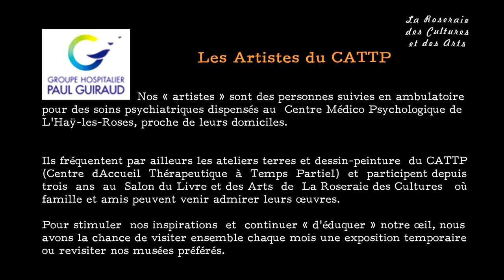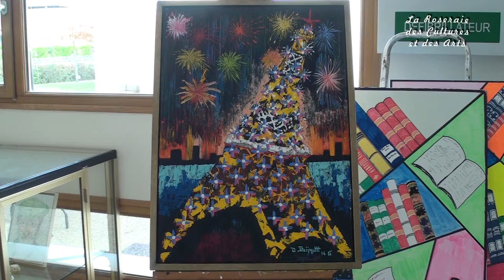Exposition « Déjà, dix ans » par le CATTP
La Roseraie des Cultures et des Arts - 7ème édition.
Nos « artistes » sont des personnes suivies en ambulatoire pour des soins psychiatriques dispensés au Centre Médico Psychologique de L’Haÿ-les-Roses, proche de leurs domiciles.

Ils fréquentent par ailleurs les ateliers terres et dessin-peinture du CATTP (Centre d’Accueil Thérapeutique à Temps Partiel) et participent depuis trois ans au salon du livre et des arts de la Roseraie où famille et amis peuvent venir admirer leurs œuvres.

Pour stimuler nos inspirations et continuer « d’éduquer » notre œil, nous avons la chance de visiter ensemble chaque mois une exposition temporaire ou revisiter nos musées préférés.

(Opéra comique romantique)
Composé par Friedrich von Flotow

Association "La Roseraie des Cultures et des Arts"  17-18-19 octobre 2014 - Moulin de la Bièvre
Salon du Livre et des Arts de L'Haÿ-Les-Roses

Réalisation : M.D'E - Philippe Barbier